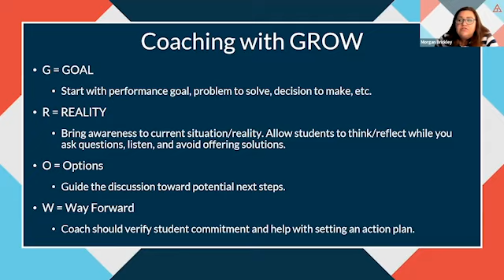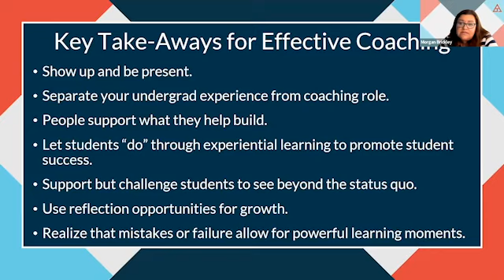GROW Coaching Model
Get introduced to the GROW Coaching Model.